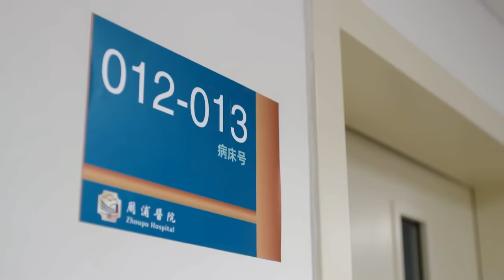心机女故意伤害女主，霸道总裁知道后怒骂心机女 🧁 Chinese Television Dramas 张翰 赵丽颖